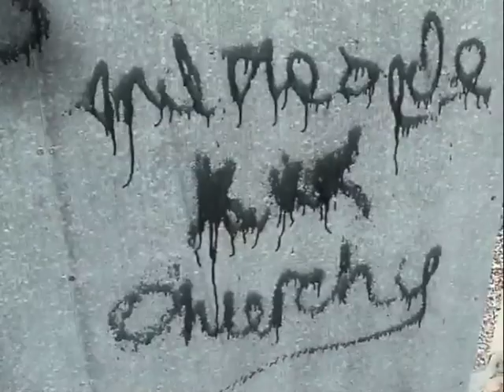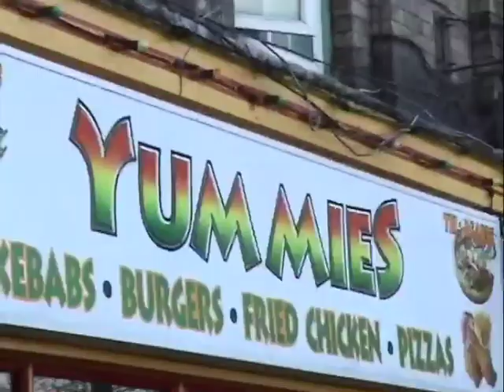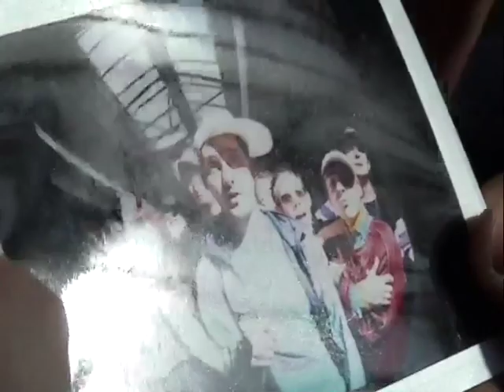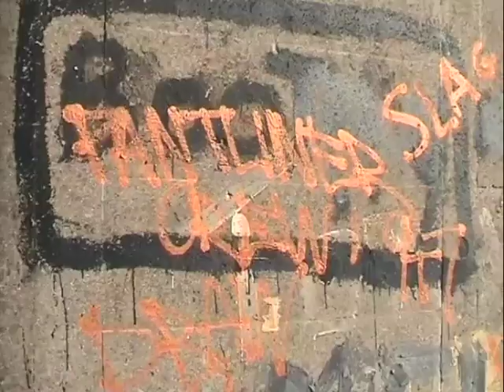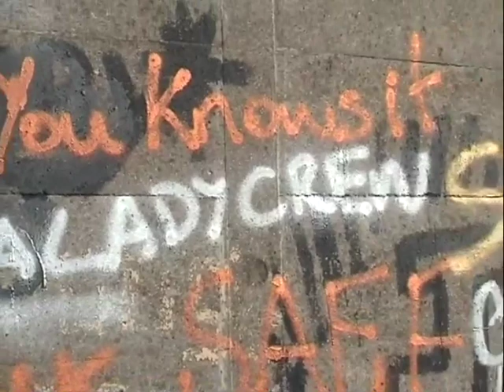GOLDIE LOOKIN CHAIN the lost tape 55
GLC do some posh pictures for magazines, visit Newport market and meet some of locals under George Street Bridge